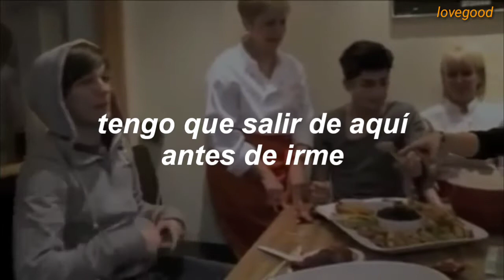no podrás evitar acordarte de louis y harry cuando oigas esto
canción: campus
artista: vampire weekend

apoya al artista en sus redes! ✨

lyrics: 🌻

I wake up, my shoulder's cold
I've got to leave here, before I go
I pull my shirt on, walk out the door
Drag my feet along the floor

Then I see you, you're walking 'cross the campus
Cruel professor, studying romances

How am I supposed to pretend
I never want to see you again?

Walked to class in front of ya
Spilled kefir on your keffiyah
You look inside and turn to the door
Drag your feet along the floor

In the afternoon, you're out on the stone and grass
And I'm sleeping on the balcony after class